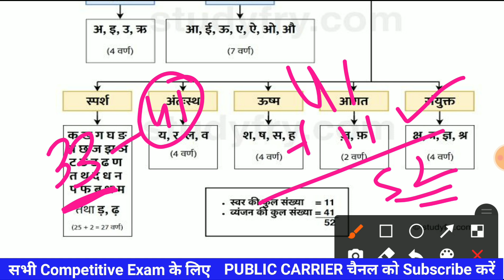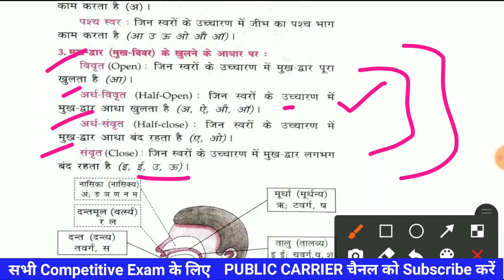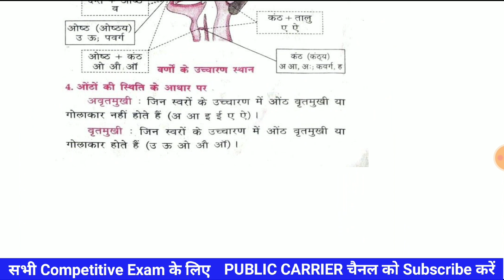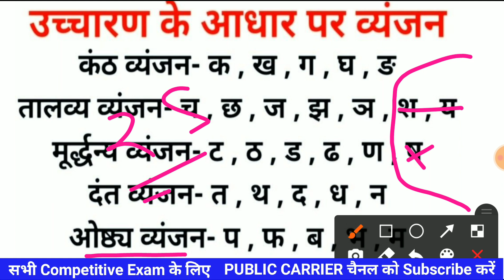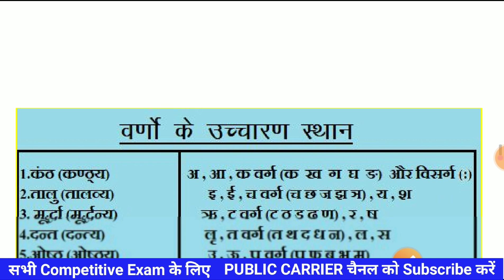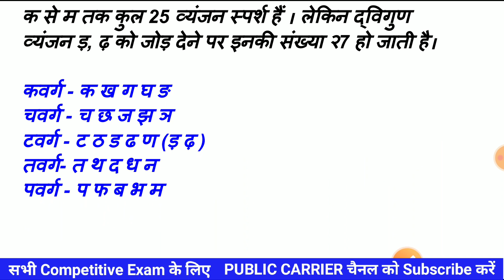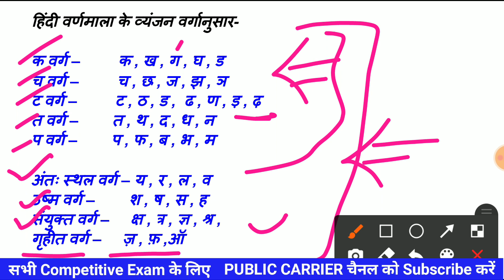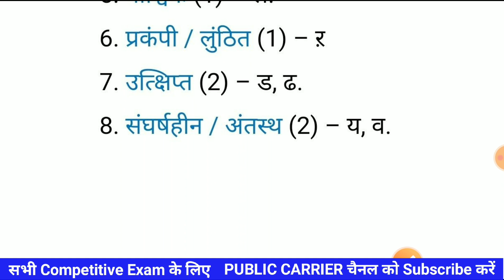हिंदी वर्णमाला संपूर्ण || hindi varnmala ||स्वर व्यंजन से लेकर सब कुछ || swar vyangan hindi grammar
pdf LINK-

relative keywords :

|| हिंदी वर्णमाला व्यंजन व वर्गीकरण HINDI SUPERTET MPTET REET CTET ALL TET
हिंदी वर्णमाला || अल्प प्राण महाप्राण ||अघोष साघोष alppraan mhapraan Hindi varnmala all topic

UPTET/REET 2021 || हिंदी संपूर्ण वर्णमाला || UPTET 2021 HINDI || REET HINDI || HINDI VARNMALA

UPTET हिंदी मास्टर क्लास वर्णमाला 1 HINDI CLASS UPTET BY DHEERAJ DWIVEDI

CLASS 1 || हिंदी वर्णमाला स्वर व वर्गीकरण HINDI SUPERTET MPTET REET CTET ALL TET

नमस्कार दोस्तों आप सभी का स्वागत है PUBLIC CARRIER में, यह वीडियो आपकी परीक्षा के लिए बहुत ही ज्यादा महत्वपूर्ण है अगर आप इस वीडियो को पूरा देखेंगे तो आपको आपकी परीक्षा के लिए बहुत ही ज्यादा मदद मिल सकती है आप हमारे इस चैनल को सब्सक्राइब कर सकते हैं जिससे आपको हमारे हर नए वीडियो की अपडेट मिल जाएगी और हमारी प्लेलिस्ट चेक करना मत भूलिएगा आप हमें फेसबुक पर भी फॉलो कर सकते हैं.,,

              💟 Love You Guys 😎. 💟